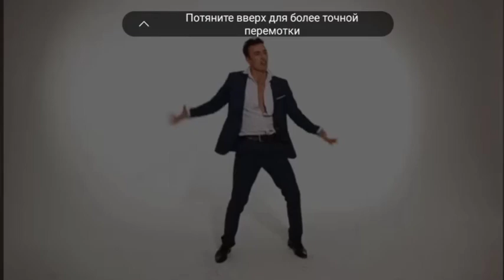Зумба вечеринка. Зумба – фитнес, сочетающий элементы латино, хип-хопа, шаги из классической аэробики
Особенности зумбы

Автор зумбы Альберто Перес очень спешил на работу, потому забыл свой диск с музыкой. Он трудился инструктором групповых программ, и ничего не оставалось, кроме как поставить первый попавшийся латино-поп, который валялся в машине. А раз музыка неформальна, то и движения тоже можно сделать попроще. Так появился новый тренд.

Зумба – это групповой фитнес-урок, сочетающий в себе простые элементы латино, хип-хопа, шаги из классической аэробики и базовую хореографию. Справится любой человек, даже если он никогда не занимался подобным.

На зумбе можно:

    танцевать, даже если совсем не умеешь;
    отрываться, если нет времени на вечеринки;
    сбрасывать негатив;
    тратить калории, не вспоминая о дорожке и часе нудной ходьбы.

Самая главная проблема других групповых уроков – сложная хореография. Человек приходит похудеть и взбодриться, а вместо этого – просто стоит в заднем ряду и пытается понять, куда прыгать, как ставить ноги и не столкнуться с девушкой рядом. Пара таких занятий, и «спортивная карьера» завершается, так как кажется, что научиться всему этому нельзя. Что же такое дает новичку зумба, что он возвращается снова? Простоту и возможность двигаться так, как ему нравится.
Пример урока по зумбе

Преимущества такого вида тренинга

Чисто физиологически – это один из видов высокоинтенсивных аэробных уроков. Зумба поднимает пульс до аэробной зоны и повышает расход калорий. Сколько именно сожжет конкретный человек, зависит от его возраста, веса и того, как активно он будет двигаться. Но в среднем за час можно потратить 400-600 ккал. Это почти столько же, сколько расходует любитель быстрой ходьбы в горку.

Преимущества занятий зумбой такие:

    1 Повышается дневной расход калорий, проще похудеть с умеренными ограничениями в питании.
    2 Улучшается настроение, ведь это не унылая ходьба по дорожке или велотренажер.
    3 Мышцы приходят в тонус (если до этого вы никогда не занимались спортом). Есть и специальная программа Strong By Zumba, которая не поможет вам пожать 100 от груди, но зато укрепит основные группы мышц и избавит от дряблости. Стронг бай зумба – это отдельный урок. В обычном классе нет силовой части.
    4 Улучшается осанка, проходят боли в шее и пояснице, если они были вызваны спазмом мышц.
    5 Появляются новые знакомые, развлечения, снижается общий уровень стресса.

Что означает девиз «зумба – это не тренировка, это вечеринка»? То, что это фитнес для развлечения и здоровья. Единственное, что потребуется – это кроссовки, спортивная форма и абонемент в спортклуб. Какие-то уроки по технике, занятия для новичков или персональные тренировки не нужны. Каждый класс рассчитан на любого человека. Нагрузка тем больше, чем интенсивнее танцуешь.

Для любого провинциального города три занятия зумбой в неделю в течение месяца обойдутся в стоимость одних джинсов в масс-маркете или двух походов в приличный ночной клуб с выпивкой и закусками.

Инструкторов зумбы обучают централизовано, они работают по готовым планам. Музыку также подбирает компания Zumba Inc, поэтому вы не будете слушать надоевший микс для аэробики 2001 года выпуска.
Минусы и противопоказания

Основной минус зумбы – это не сам урок, а завышенные ожидания от него. Все хотят быть похожими на девушек из Инстаграма с прессом, накачанными ягодицами, ровными спинами и выделяющимися плечами. А получается только похудевшая версия себя, пусть и более счастливая.

Танец зумба – это кардио, урок, направленный на развитие выносливости и повышение расхода калорий. Он не предназначен для коррекции фигуры, то есть накачки ягодиц и бедер. И с вялым трицепсом он справится в одиночку, только если девушка относительно молодая и стройная.

Посещая зумбу три раза в неделю, мы создаем дефицит порядка 1200 ккал. Этого достаточно для сжигания «жалких» 150 г жира. Если такие темпы похудения не устраивают, потребуется немного ограничить рацион, создать ежедневный дефицит калорий.

. А еще урок имеет противопоказания:

    обострение гипертонической болезни.
    любые проблемы с суставами нижних конечностей, с которыми запрещают ударную нагрузку.
    строгая диета по типу «сушки» и серьезные занятия силовыми.
    сильные сколиозы, при которых не рекомендуется прыжковая нагрузка.
    проблемы с тазобедренными суставами.
    заболевания сердца, при которых запрещен высокий пульс.
    тахикардия, вызванная приемом лекарств (обычно л-тироксина).
    ОРЗ и ОРВИ являются временным противопоказанием.

Базовых движений – множество. Вот некоторые из них:

    Мамбо-степ – это простой шаг вперед и чуть внутрь, к средней линии тела. Вес переносится на переднюю ногу, бедро «закручивается» к центру тела.

Ронд – дорожка мамбо-степов, но только с вращением вокруг опорной ноги. Можно еще сгибать опорную в колене, чтобы усилить нагрузку.
Кикбэк – мах ногой назад, напрягаются ягодичные. А для пущего танцевального эффекта можно поднять вверх руки.
Маятник – перепрыжка с правой ноги на левую.
Ча-ча-ча – шаг-прыжок с раскачкой бедрами в сторону.